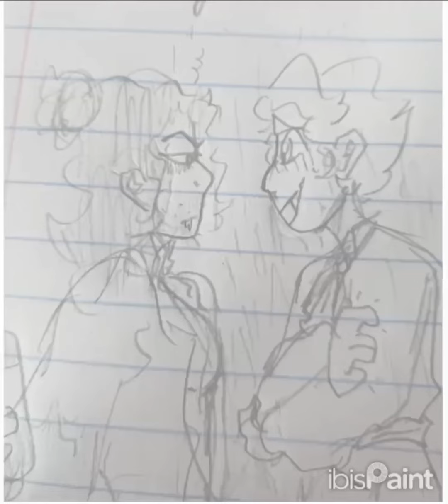OFMD BLACKBONNET SPEEDPAINT